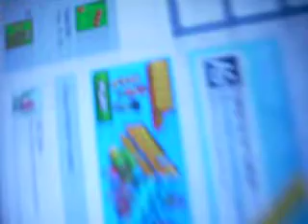Hunter Dancing!! =D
This is Hunter Dancing. I HOPE HE DOESNT DANCE LIKE THIS AT HIS PROM!!!